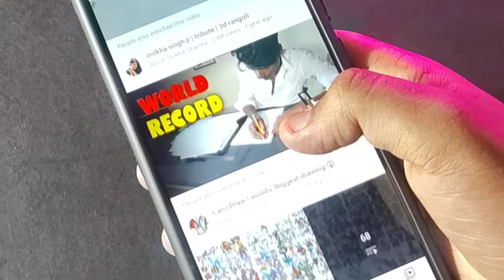Durga maa World biggest drawing fail 😭😭must watch 😭😭😭😭